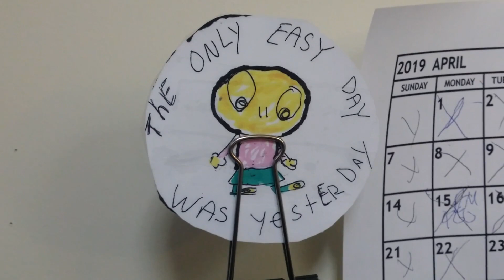DIRTY DAY SOME ONE HAS TO DO IT